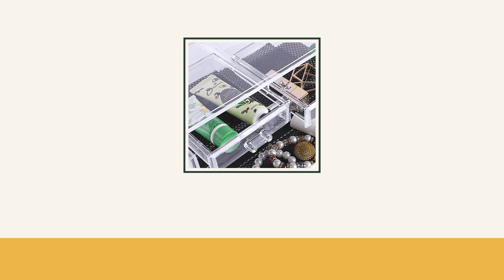𝐏𝐥𝐚𝐬𝐭𝐢𝐜 𝐂𝐨𝐬𝐦𝐞𝐭𝐢𝐜𝐬 𝐒𝐭𝐨𝐫𝐚𝐠𝐞 𝐑𝐚𝐜𝐤 | 𝟐 𝐒𝐦𝐚𝐥𝐥 𝐃𝐫𝐚𝐰𝐞𝐫𝐬 𝐚𝐧𝐝 𝟐 𝐋𝐚𝐫𝐠𝐞𝐫 𝐃𝐫𝐚𝐰𝐞𝐫𝐬 𝐓𝐫𝐚𝐧𝐬𝐩𝐚𝐫𝐞𝐧𝐭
Equipped with handles, decorated with clear dustproof and waterproof lid, keep your things away from dirt and water. Easy be cleaned with towels too.
Big top tier for bottled cosmetics, three divided drawers for brush, jewelry, lipstick, keep clutter away on the countertop, as well as keep everything in one place for convenient use.